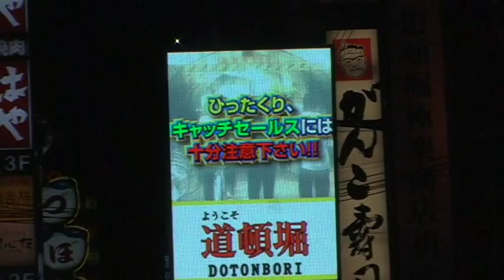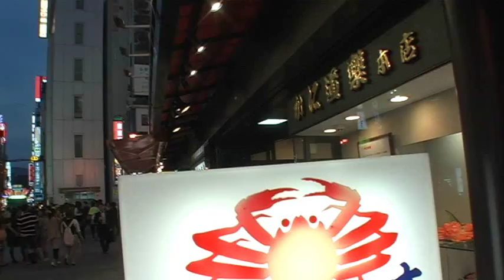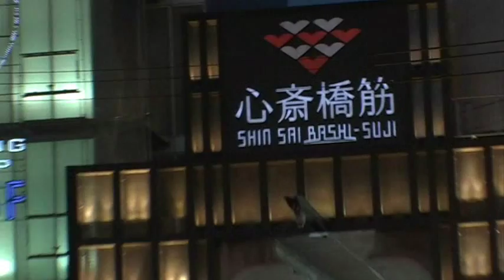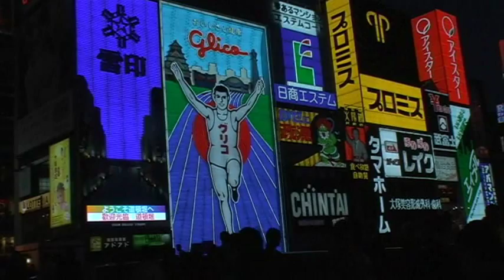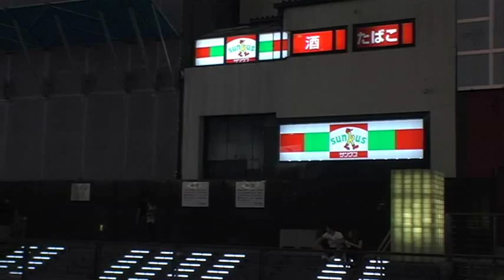大阪・道頓堀 えびす橋 Dotonbori Osaka Japan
御堂筋から大阪ミナミの中心地、道頓堀界隈を撮影しました。えびす橋はリニューアルされており、川辺に降りて橋の下を歩けるようになっていました。また、道頓堀川には時折、観光船がやってきます。ビデオの後半では観光船「えびす号」をご覧いただけます。